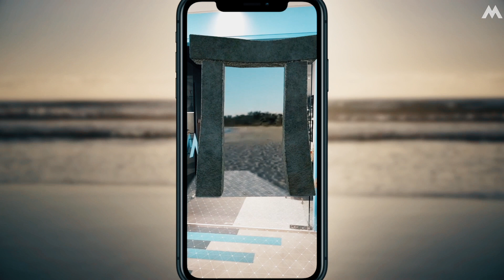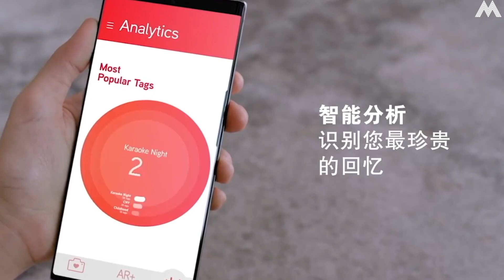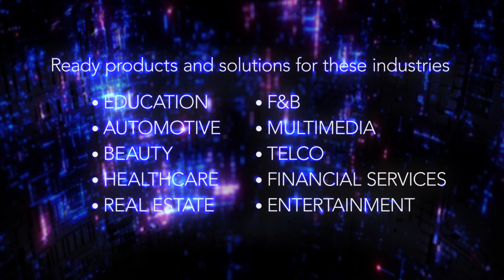Ministry XR Tech Compilation 2023